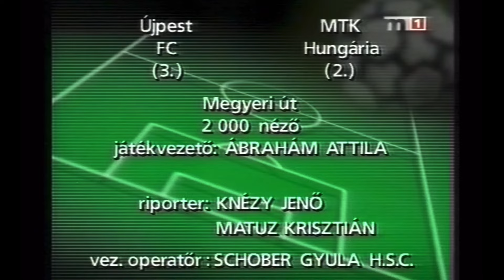Bravúros, érdekes (?) játékvezetői döntés és győzelem. Újpest-MTK 2-1, rájátszás 11. forduló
00:00:00 Összefoglaló
00:03:39 A bravúros, érdekes (?) játékvezetői ítélet

Budapest, 2001. április 14. szombat (MTI) - Labdarúgó NB I, 11. forduló:

Újpest FC-MTK Hungária FC 2-1 (0-0)
Megyeri út, 2000 néző, V: Ábrahám
gólszerzők: Herczeg (51.), Terjék (62.), illetve Illés (88.)
sárga lap: Szélesi (29.), illetve Smiljanic (11.), Erős K. (57.)

Újpest:
Bíró Sz. - Medgyesi, Urbán, Tamási, Lőw - Tokody, Dvéri, Kunzo, Szélesi - Orescsuk (Terjék, a szünetben), Herczeg (Pető Z., 89.)

MTK:
Vlaszák - Schindler, Kuttor, Smiljanic, Szamosi - Erős K. (Buzsáky, 73.), Jezdimirovic, Illés, Füzi Á. (Madar, 73.) - Bükszegi (Balaskó, 81.), Kincses